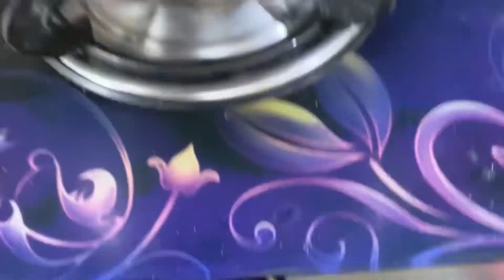পুঁই শাকের চচ্চড়ি এই ভাবে বানালে স্বাদ হবে দুর্দান্ত | Itu Soumitra Vlog